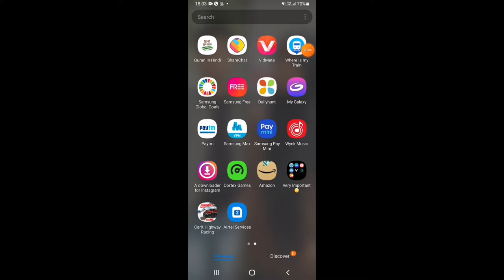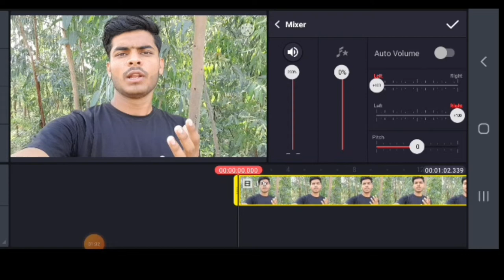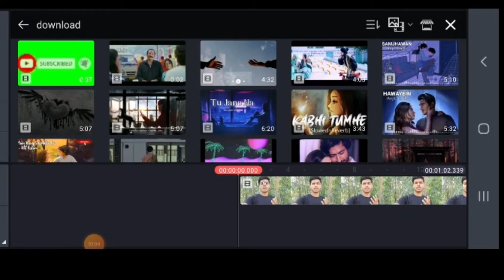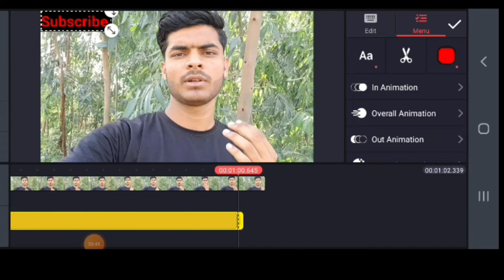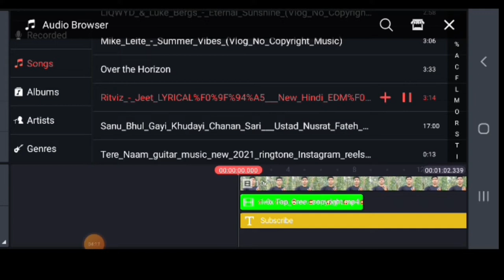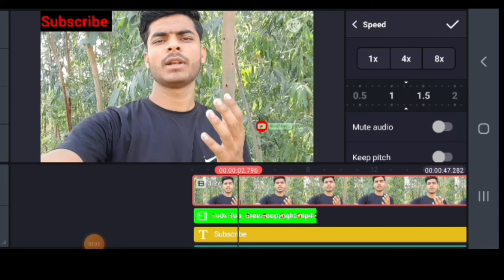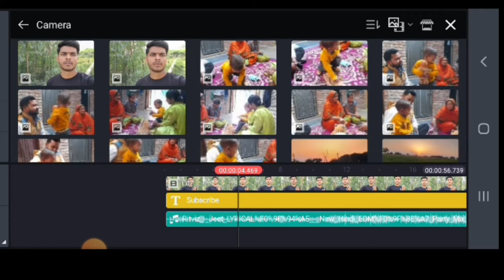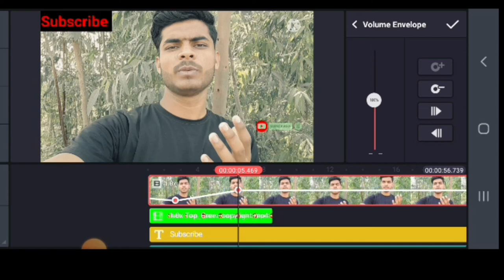How I Edit My Vlog || Arman Vlogs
Video Kayse Edit kre
Mye Apni Video kayse Edit कर sakta Hu
How I edit vlog ..
Vlog Video kyse Edit kre
Mye Apna Vlog ya Video kyse Edit kre 🤙
Video Edit kyse Kre

Video Kayse Edit Kayse Kre Puri Jankari H Es  Puri Video Me